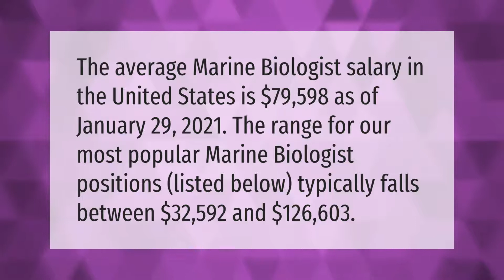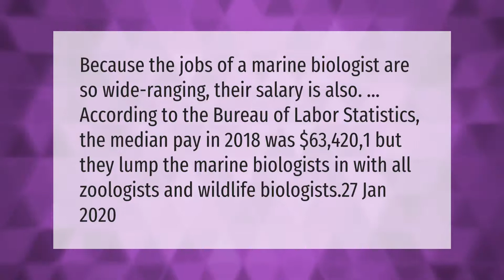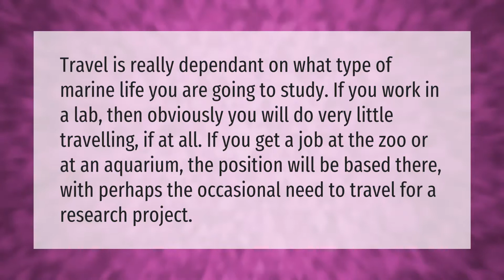How much money can you make being a marine biologist?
00:00 - How much money can you make being a marine biologist?
00:43 - Are marine biologists rich?
01:16 - How hard is it to get a job in marine biology?
01:42 - Do marine biologists travel a lot?

Laura S. Harris (2021, February 20.) How much money can you make being a marine biologist?
    AskAbout.video/articles/How-much-money-can-you-make-being-a-marine-biologist-220604